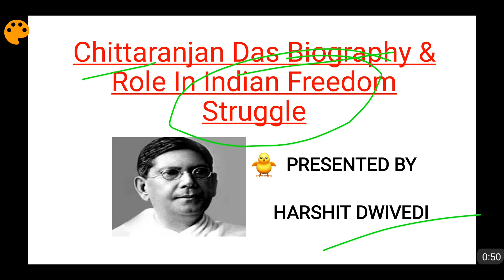Chittaranjan Das Biography & Role In Indian Freedom Struggle (In Hindi)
Complete Biography of Chittaranjan Das famously known as the Deshbandhu has been covered in this video. All life details, Chittaranjan Das role as a lawyer in the Calcutta High Court after Deshabandhu went to the inner temple. After 1917 the role of Chittanjan Das in the Indian Freedom struggle increased and in the last eight years of his life from 1917 to 1925 Chittaranjan Das played a huge role in leading Indian Freedom Struggle. For more details about Chittaranjan Das (Deshbandhu) please watch the video.